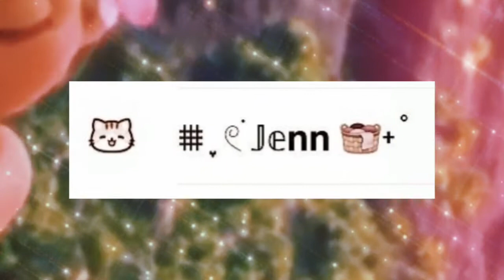Nombres aesthetic para tu cuenta!-2021 xD